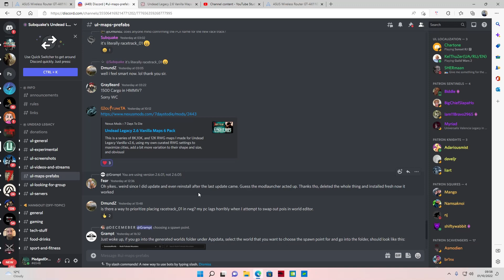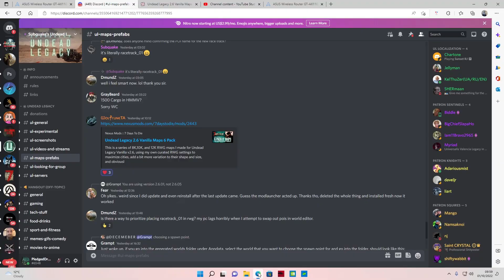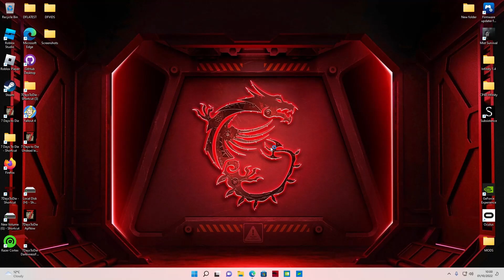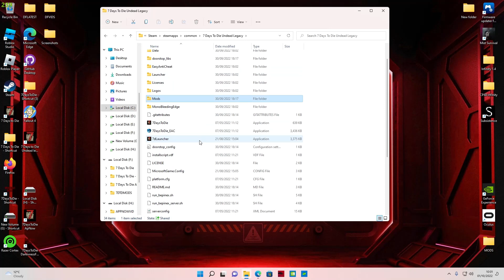7 Days to Die Subquake's Undead Legacy,DriudsLegacy Ep1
Hello and welcome to some more of undead legacy,Upaded with 6 new maps,Enjoy,